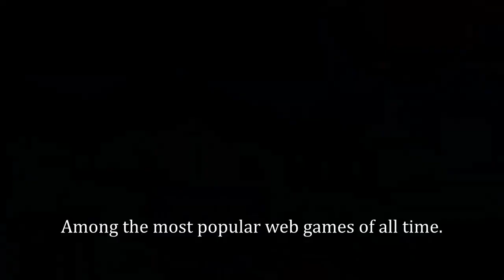Stick War Legacy: Mobile Game Trailer